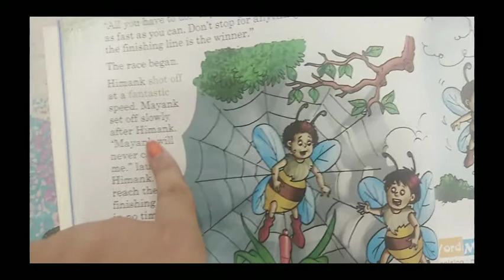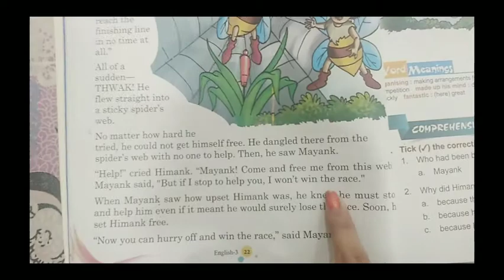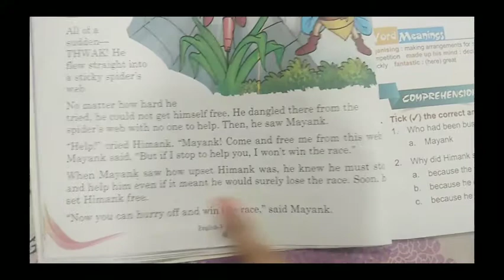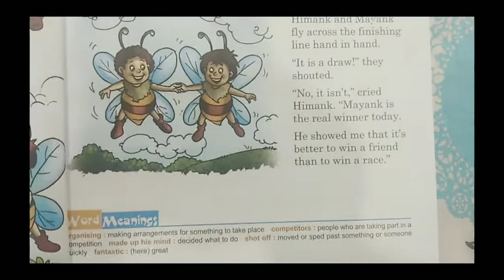Class -3rd English chapter -3(part-3)(16)